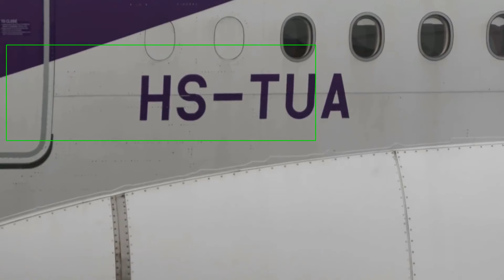Test for CNN tracking model #1